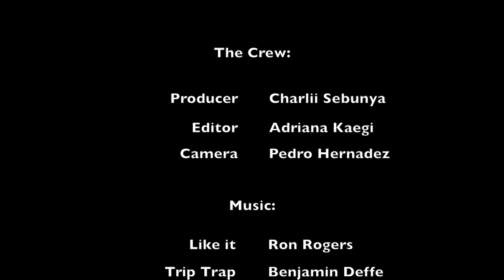Met Gala 2018 Heavenly Bodies Fashion and the Catholic Imagination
The Met Gala 2018 was the biggest ever. Find out more about the "Heavenly Bodies Fashion and the Catholic Imagination" in our interview the curator of the Met Costume Institute, Andrew Bolton.
Watch the red carpet coverage to see what Celebrities were wearing.